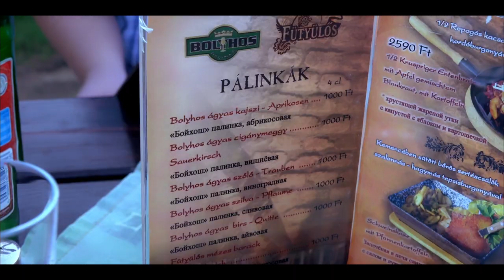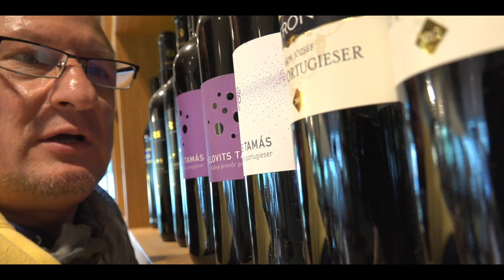Хочу в Будапешт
В общем отлично провели время, а на вечер запланировали поехать в городок Кестхей (Keszthely) на Балатоне. Балатон От Хевиза до Кестхей ехать всего минут десять. Первым делом решили отправиться во дворец князей Фештетичей. Очень красивый, и снаружи, и изнутри#budapest